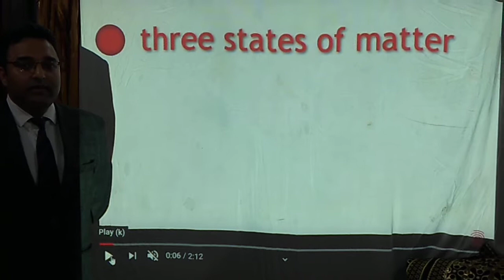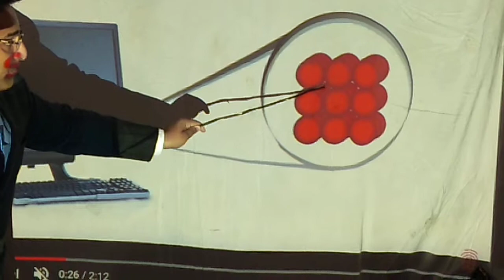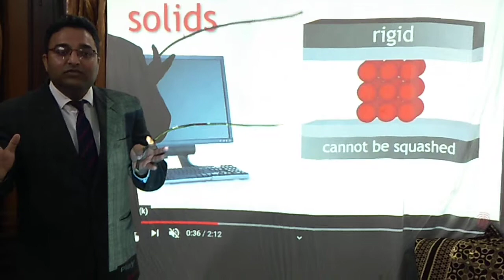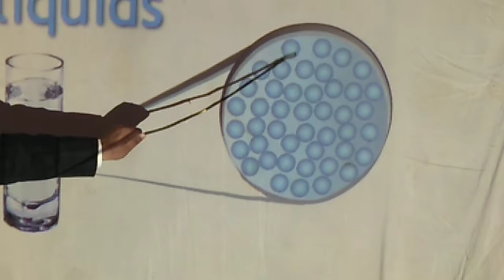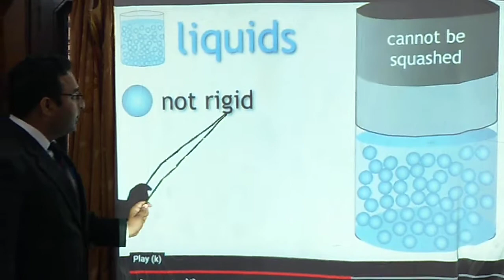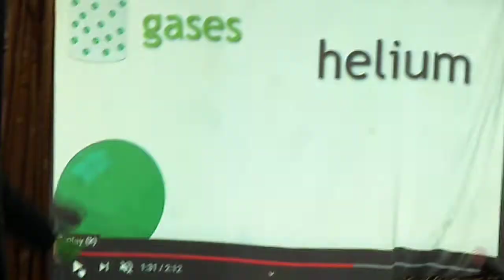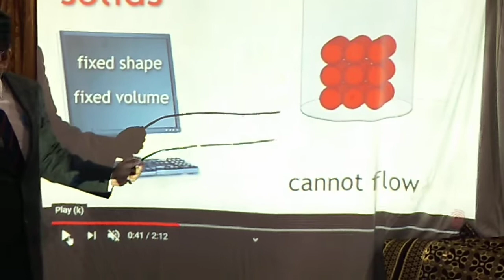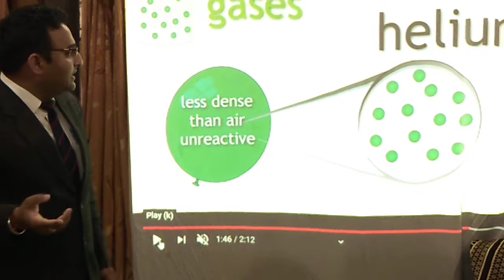State of matter class 9th Part 1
Basic difference between states of matter by   Prof. Rajan Sharma